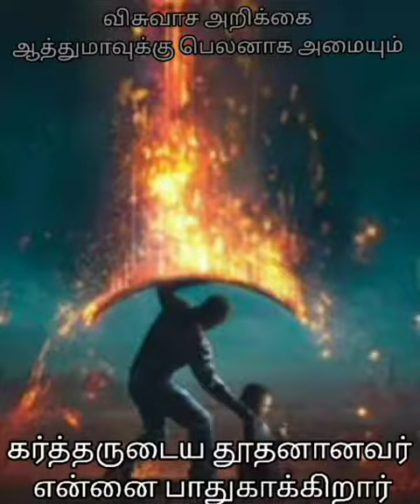God's protect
short video